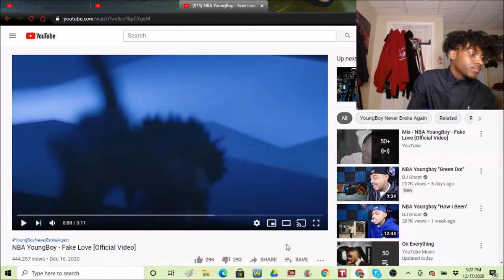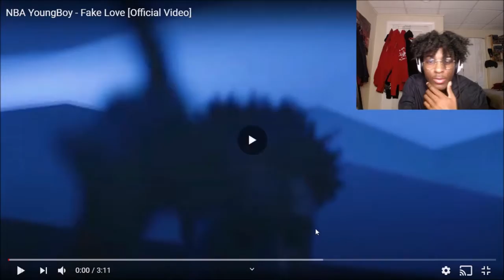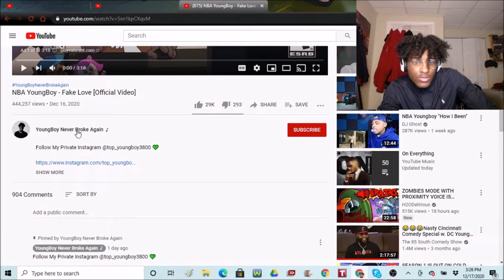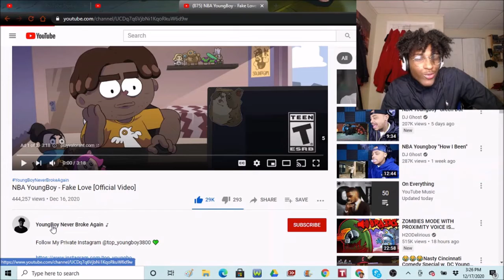REACTION to "Fake Love" by (NBA YoungBoy)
- Tik-Tok @Orn_kells for clips